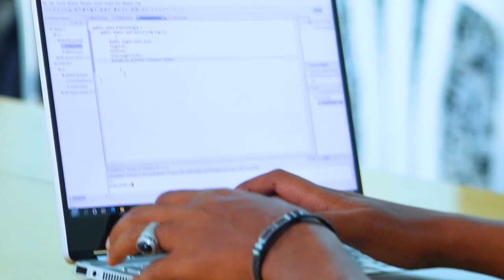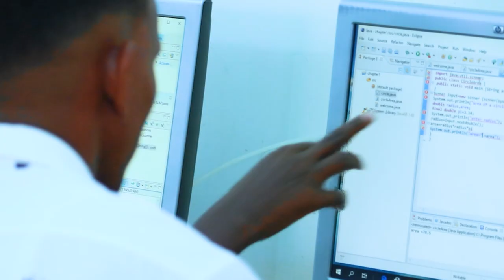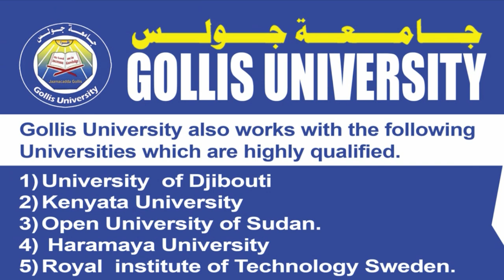Xayeysiis: Jaamacada Golis